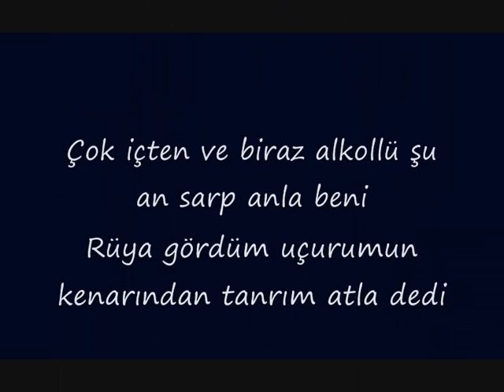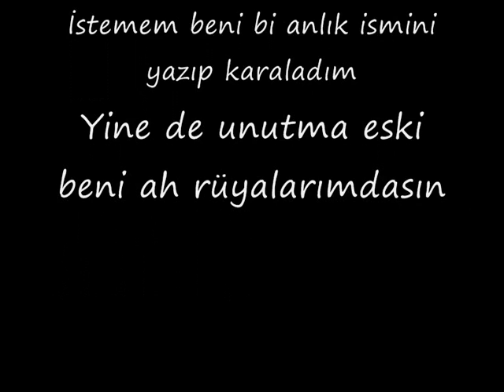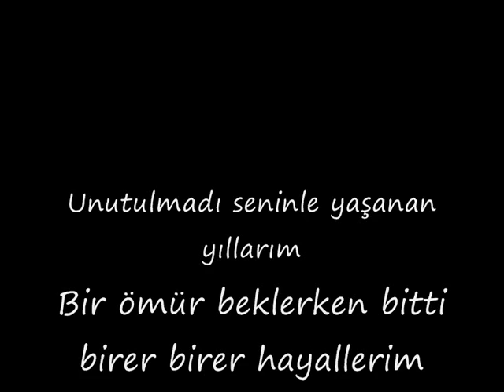Gezgin feat. Sanışer - Son Sözlerim